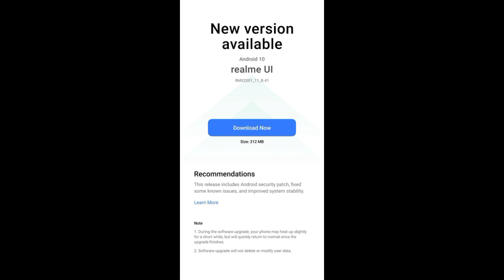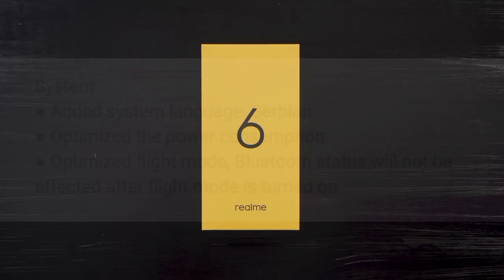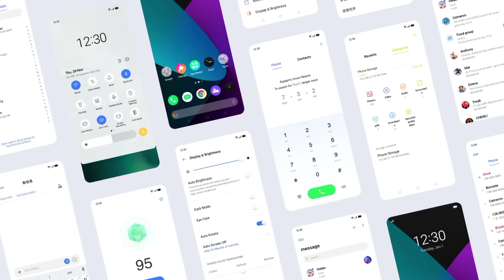Realme 6 New Update B.41 | Realme 6 July Update Features ~ Rocko RJ 🥰🌼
Realme 6 New Update b.41
Realme 6 New Update July 2020
Realme 6 July Update
Realme 6 b.41 update
Realme 6 update
Realme 6 july 2020 update
Realme 6 july update features
Realme 6 new update features
Realme 6 b.41 update features
Realme 6 July Update date
Realme 6 new update date
Realme 6 b.41 update date